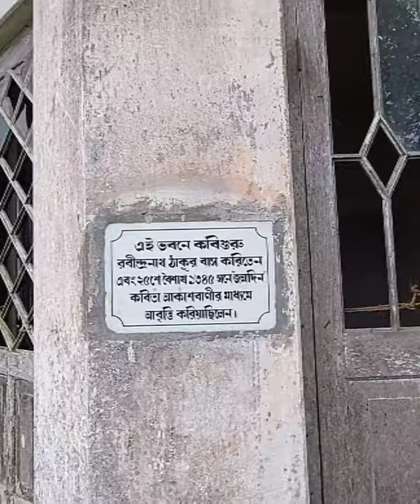Most Haunted Rabindra Nath Tagore's Gouripur House ☻️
Most Haunted Rabindra Nath Tagore's Gouripur House ☻️ Kalimpong